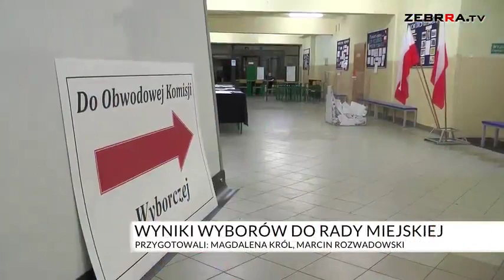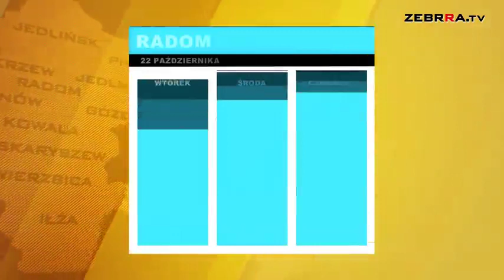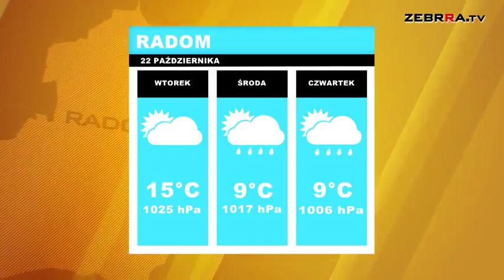2018.10.23 Dziennik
Zapraszamy na dzisiejszy Dziennik. We wtorkowym wydaniu mówimy m.in. o wynikach wyborów do Rady Miejskiej w Radomiu, o poparciu dla Wojciecha Skurkiewicza oraz o konferencji Radosława Witkowskiego.